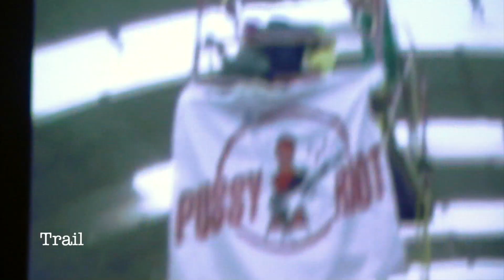"Los artistas resisten" tema del Festival Internacional de Cine sobre Derechos Humanos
"Los artistas resisten", es el tema de la 11° edición del foro y festival de filmes sobre la problemática de los Derechos Humanos que se celebra en Ginebra.